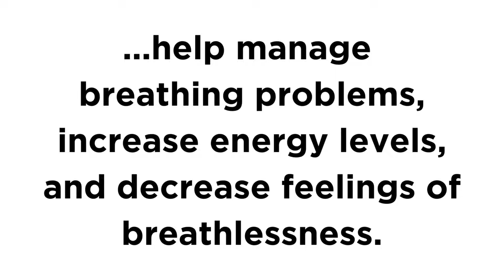Pulmonary Rehabilitation Helps Patients Breathe Easier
Rhonda Wahl, RRT and Respiratory Therapy Coordinator at Windom Area Health, chatted with Becky on KUOO's Becky's Business Beats about the Pulmonary Rehabilitation program at the hospital, discussing what the program entails and how it can help patients breathe easier.